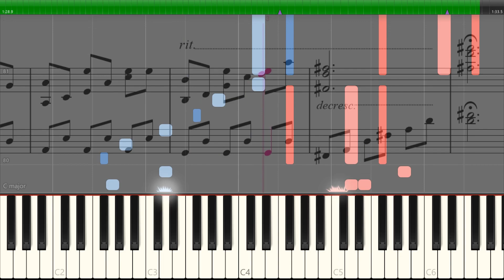「妖怪の山 ～ Mysterious Mountain」ピアノ楽譜 ("Youkai Mountain" piano sheet music) 東方風神録より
「東方風神録　～ Mountain of Faith.」
「ダブルスポイラー　～ 東方文花帖」より
射命丸文のテーマ「妖怪の山　～ Mysterious Mountain」のピアノ楽譜。

From "Touhou  Fuujinroku~ Mountain of Faith."
Aya Shameimaru's theme "Youkai Mountain ~ Mysterious Mountain"